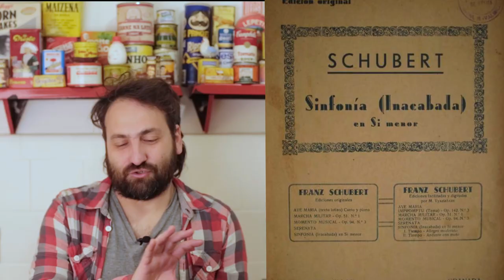Depois da Chapa - Lucia Farias - S02 E02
Os bastidores da entrevista que eu julguei ser a mais difícil. Como entrevistar uma pessoa que tu conhece e te conhece há 18 anos?
O Depois da Chapa apresenta Lucia de Menezes, a minha gatinha.

Esse programa é o meu querido diário, onde escrevo essas deliciosas memórias que passam pela minha chapa. Um relato do antes, depois e durante a chapa.